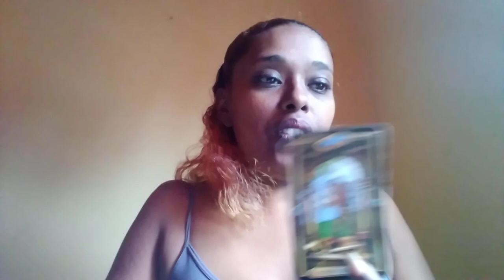Pisces ~ They will take the risk to be with you.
This is a love tarot reading for the sign of pisces.

These tarot readings for you pisces is to help give you insight into your situation.

For my pisces that wishes to have a personal reading with me.

For tarot decks I use in my readings

The fin de siecle kipper tarot decks

The glided reverie lenormand tarot

Black obsidian braclet: